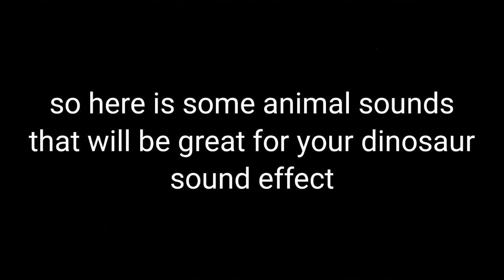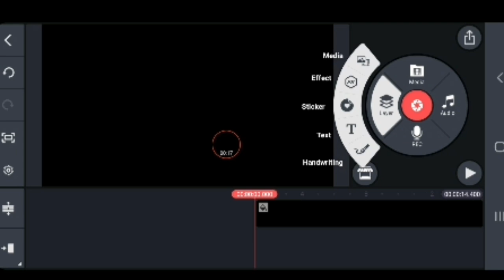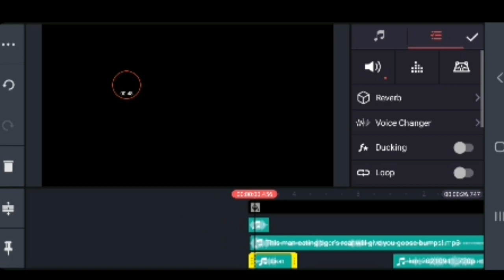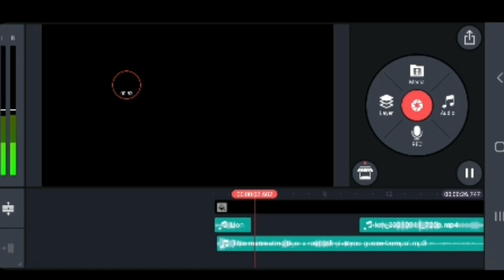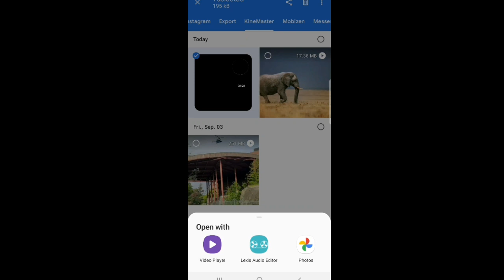how to make your own dinosaur sound effects